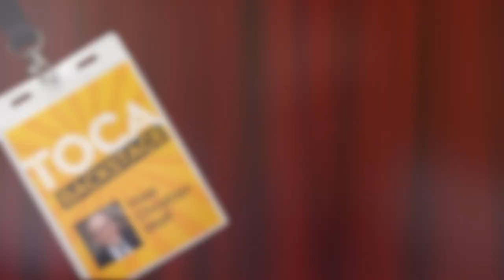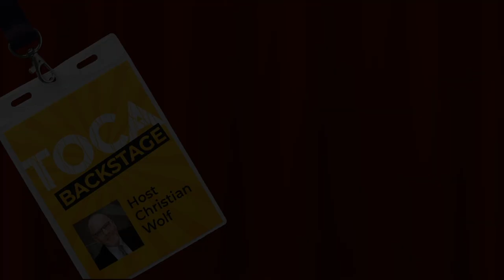Mark Comon, Paul's Photos Torrance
For this episode of TOCA Backstage - we sat down with Mark Comon from the Creative Photo Academy and Paul’s Photo in Torrance.

Mark Comon is founder of Creative Photo Academy, PMA Academy and the PMA Certified Photo Instructor program. Mark has effectively taught photography to amateurs, hobbyists, professionals and other photo instructors. His passionate approach to creativity, simple explanation of technical topics and inspirational images will help your photography take flight. Mark loves to inspire you to take, make and keep better photographs.
Mark teaches Photo Boot Camp, Advanced Classes and is a leader on many Adventures and Workshops. Mark is also available for one-on-one tutoring on any subject.